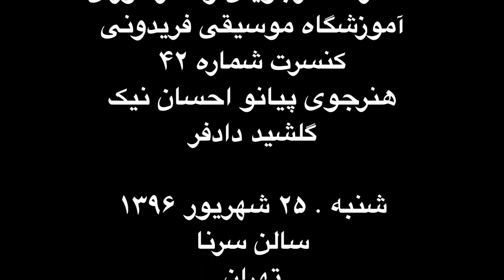گلشید دادفر هنرجوی پیانو احسان نیک کنسرت ۴۲ آموزشگاه موسیقی فریدونی